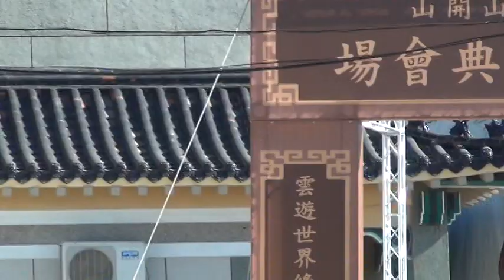星雲大師圓寂荼毘大典（白河 大仙寺）04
星雲大師